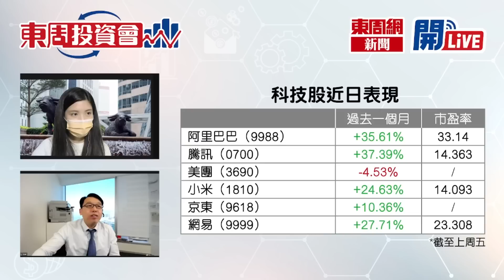【東周投資會】溫傑：港股仲有無得升？(30/01/2023)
港股仲有無得升？聽聽凱基亞洲投資策略部主管-溫傑 畀咩貼士啦！